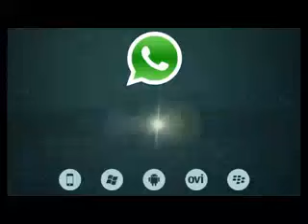Sometime its weird to pee in public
Haa haa... karma repays